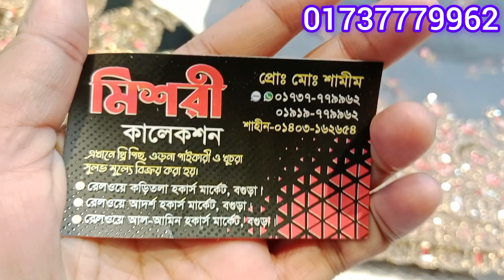গর্জিয়াস নেট গজ কাপড় কালেকশন কিনুন অবিশ্বাস্য দামে 💥💥💥 || New net goj kapor collection